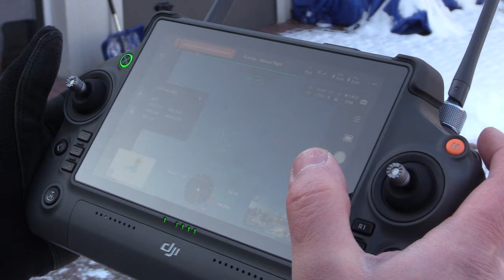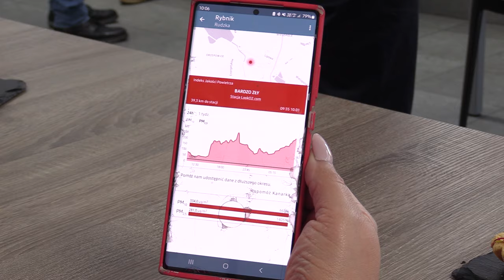Czy wiesz czym oddychasz? 10.01.2024